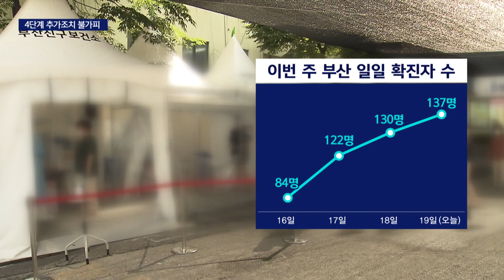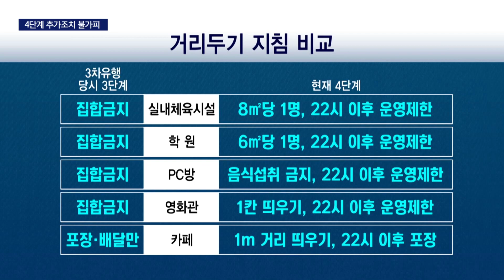안잡히는 확산세, 더 센 조치 불가피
[앵커]
거리두기 4단계 조치에도 코로나19 확산세가 좀처럼 잡히지 않고 있습니다.

방역 최고 단계이지만 지난해와 비교하면 제재가 훨씬 느슨한 편인데, 거리두기가 효과를 보려면 더 강화된 조치가 불가피한 것 아니냐는 지적이 나오고 있습니다.

[기자]
부산지역 새 확진자는 하룻 사이 137명으로 지난 월요일 두자릿수 확진을 기록한 뒤 다시 늘어나고 있습니다.

다중이용시설이 주요 감염 고리입니다.

부산의 한 수영장에서만 확진자 14명이 발생하는 등 실내체육시설에서만 확진자가 24명 나왔습니다.

모 학원과 목욕탕에서도 각각 6명과 2명씩 확진자가 발생했고, 영화관과 교회에서도 감염이 잇따랐습니다.

{김지애/부산시 반여동 "시설을 이용한다거나 다 하고 있어서 별로 정책의 효과가 없는 것 같아요 저는"}

실제로 현재 시행중인 4단계 조치는 개편 전 최고단계인 지난해 말 3단계 조치보다 훨씬 느슨합니다.

당시에는 실내체육시설과 학원, PC방과 영화관 등의 운영이 금지됐지만, 지금은 출입 인원과 운영 시간을 일부 제한하는 수준입니다.

이 때문에 방역 효과를 높이기 위해 다중이용시설 이용에 대한 추가 조치가 불가피하다는 지적이 나오고 있습니다.

{안병선/부산시 시민건강국장 "상대적으로 음식점이나 주점에서의 확진자는 줄어들고 비교적 이용에 제한이 없는 목욕장, 학원 등에서의 감염 사례가 계속 발생하고 있습니다. 이 부분에 대해서 저희가 주의깊게 보고 있으면서..."}

경남에서는 새 확진자가 90명 발생했습니다.

창원 35명, 의령 11명, 김해 10명으로 이 세 지역에 확진자 발생이 집중됐습니다.

의령의 경우 11명이 한 사업장에서 집단으로 감염됐는데, 기숙사 생활 과정에서 전파가 이뤄진 것으로 방역당국은 보고 있습니다.